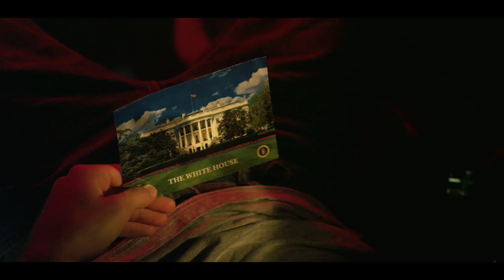'Brake' Trailer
Saw MEETS Burried MEETS Speed HELLO Brake

Starring Stephen Dorff